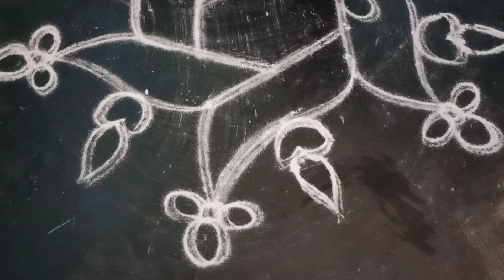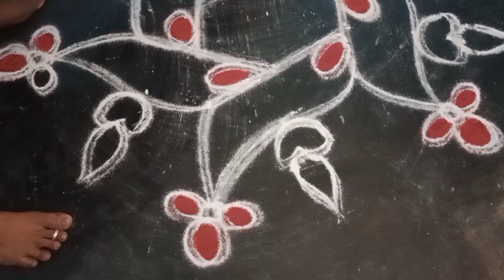Masi madham special rangoli designs 5*3pulli muggulu easy rangoli designs